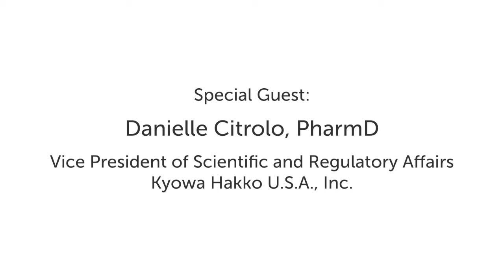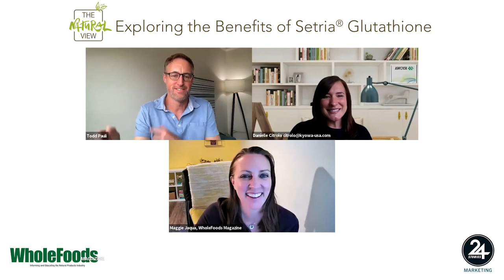The Natural View: Exploring the Benefits of Setria Glutathione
Todd Pauli of 24 Stories Marketing and Maggie Jaqua of WholeFoods Magazine talk with Danielle Citrolo, PharmD Vice President of Scientific and Regulatory Affairs Kyowa Hakko U.S.A., Inc., about a branded form of glutathione that can help to maintain optimal glutathione levels and overall good health, supporting healthy aging, a healthy immune system, and detoxification. Get the scoop on this ingredient, which has a key place in many of the most in-demand categories today, including immune support, sports nutrition, and nutri-beauty.